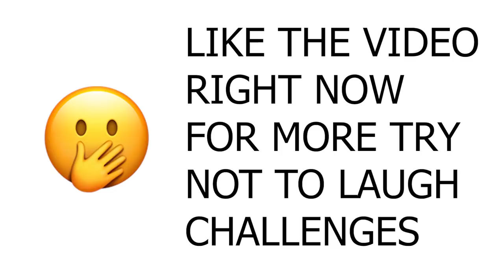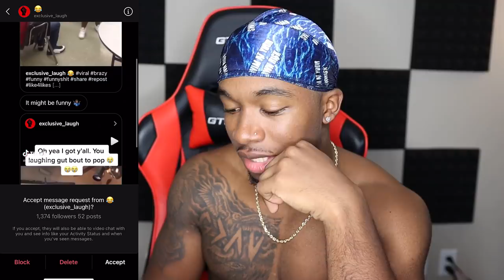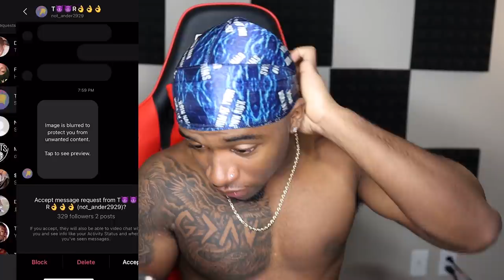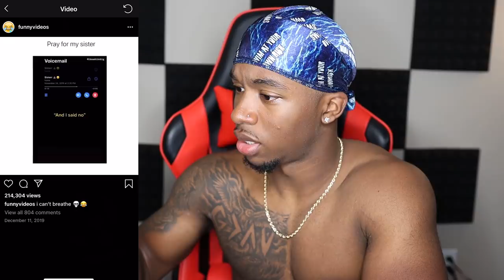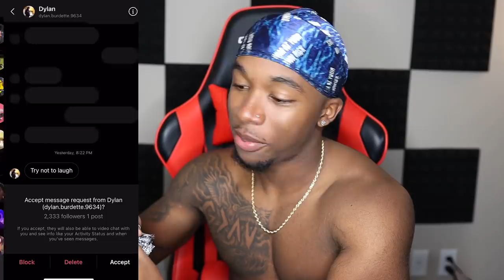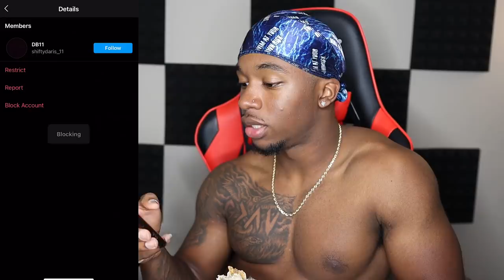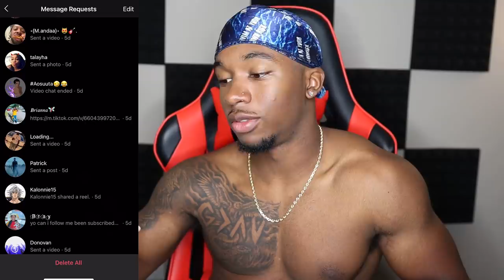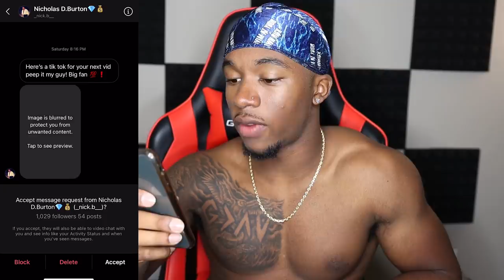HARDEST TikTok Try Not To Laugh Challenge HILARIOUS V2